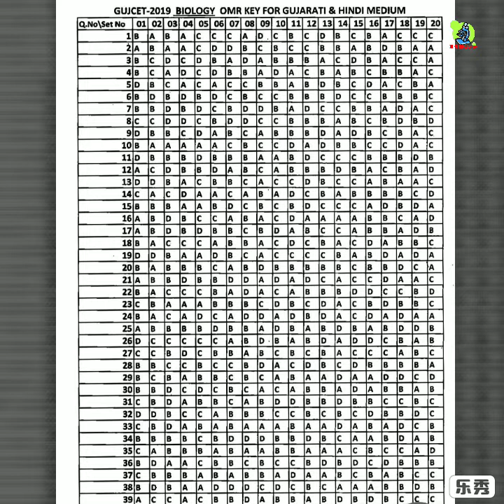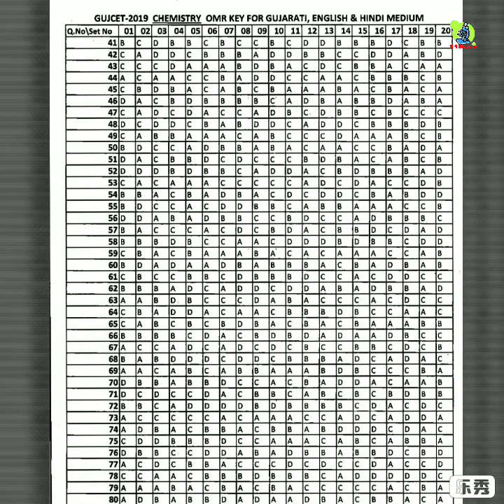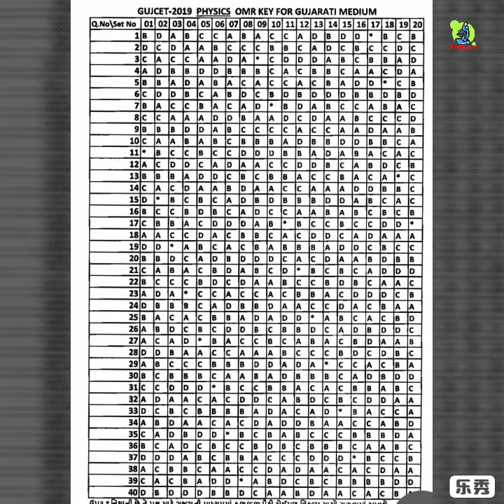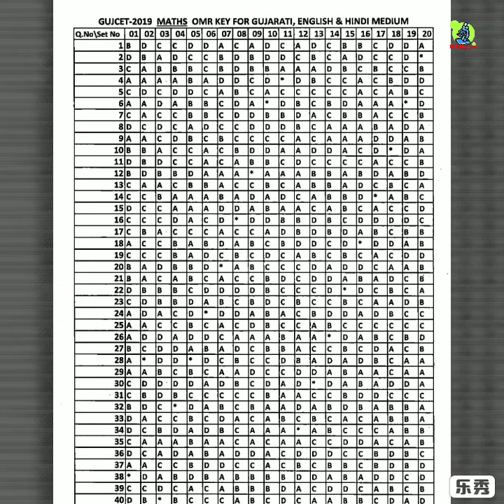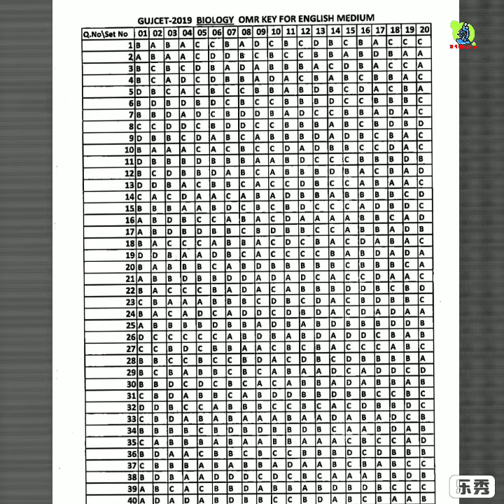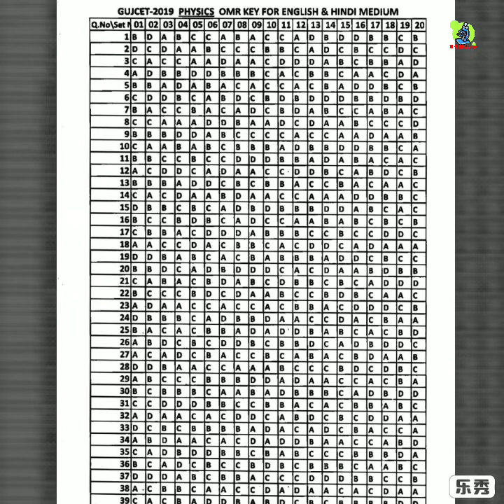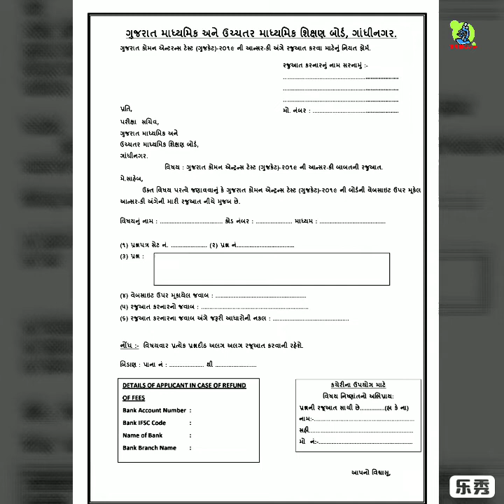GUJCET - 2019 Answer key All subject and medium || ગુજકેટ -2019 આન્સર કી બધા જ વિષયો અને માધ્યમ માટે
1. GUJCET - 2019 Answer key All subject and medium
2.ગુજકેટ -2019 આન્સર કી બધા જ વિષયો અને માધ્યમ માટે